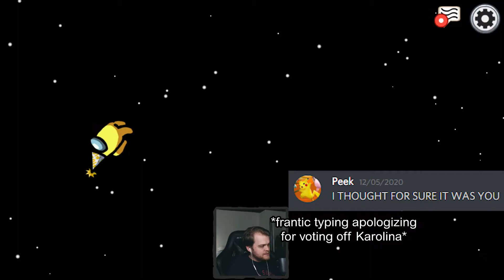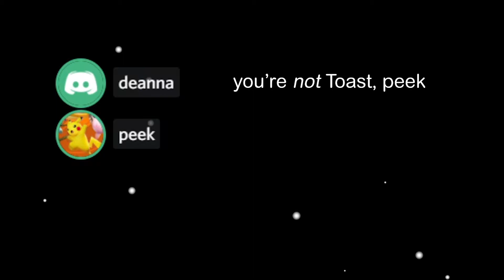Among Us GONE WRONG - Karo's Birthday Party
Something a bit different on the channel for today--some Among Us! For Karolina's birthday, we all hopped into Among Us for some shenanigans. Here's part one!

Each subscription means the world to us, and we read every comment on our videos. If you disliked the video, let us know why so that we can improve. Thanks, you all are the best!

Follow us to stay updated on all things Peekabros!